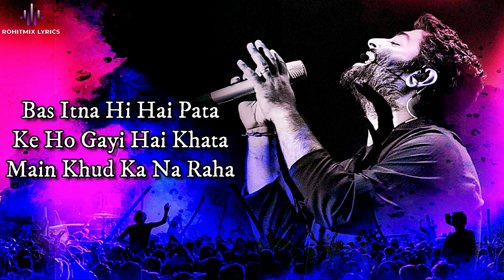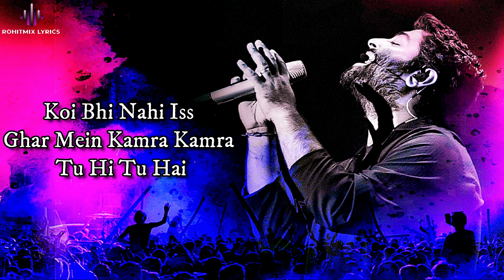Purza (LYRICS) - Arijit Singh | Konkana Sen Sharma | Anurag Kashyap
SONG: PURZA
SINGER: ARIJIT SINGH
MUSIC DIRECTOR : VISHAL,SHEKHAR
LYRICS: MANOJ MUNTASHIR
MUSIC LABEL: T-SERIES

LYRICS -

Ikk Rishta Hai Uss Rishte Ka
Main Naam Jaanu Na
Ikk Rasta Hai Uss Raste Ka
Anjaam Jaanu Na
Bas Itna Hi Hai Pata
Ke Ho Gayi Hai Khata
Main Khud Ka Na Raha
Main Purza Purza Tera
Na Aadha Pauna Tera
Main Poora Poora Tera
Main Bhi Aadha Khoya Sa Hoon
Tu Bhi Aadhi Khoyi Si
Kya Pata Ke Poore Ho Jayein
Hum Mil Ke Ik Dooje Se
Thodi Thodi Mujhko Tu Hai
Ho Gayi Zaruri Si
Hum Mil Ke Yun
Shikva Hai Rabb Se Zara
Jabse Hua Tu Mera
Main Khud Ka Na Rahaa O...
Dil Ke Band Darwaajo Ko
Khatkhata Ke Dekha Hai
Koi Bhi Nahi Iss Ghar Mein
Kamra Kamra Tu Hi Tu Hai
Khidkiyon Se Mann Ki Jhanken
Sham Si Teri Aankhen
Ab Kahan Main Baaqi Mujhme
Bas Tu Hi Tu Hai
Kaisa Nasha Sa Hai Ye
Kaisa Tamasha Hai Ye
Tera O. Poora Tera Wo.
Purza Purza Tera
Purza Purza Tera Ho O...